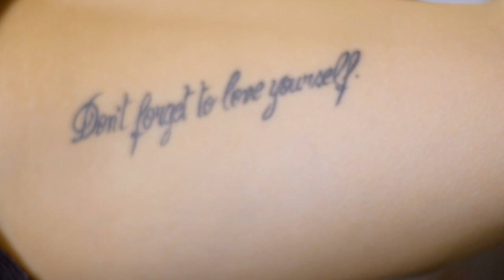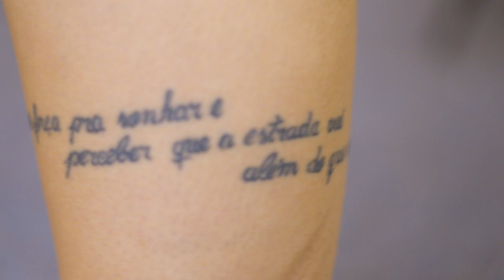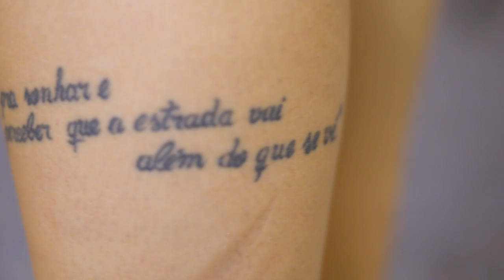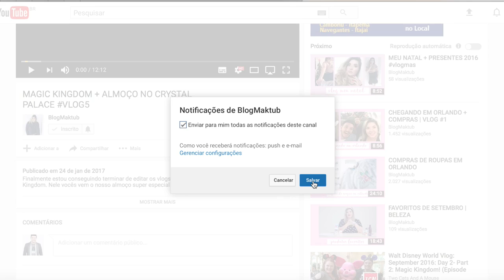MINHAS TATUAGENS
Finalmente consegui fazer o video sobre as minhas tatuagens, eu conto um pouco sobre cada uma e seus significados. Espero muito que gostem, foi feito com muito carinho!!!

Editor: Final Cut Pro e Imovie